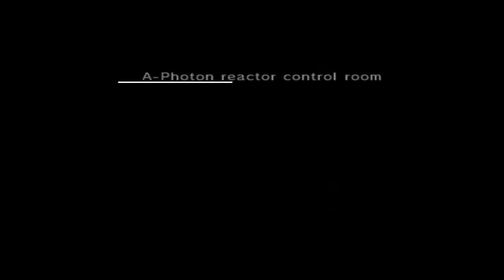GUARDIANS Colony Guardian Boost Road- Dulk Fakis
A worthwhile boss for this GBR. Dulk Fakis once again returns. Now a permanent chance to go after Armas Line.